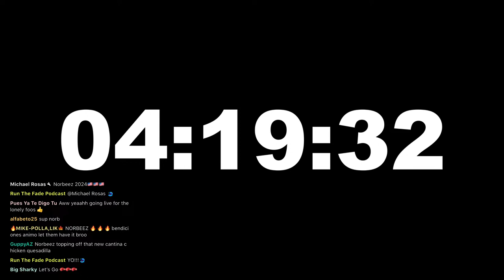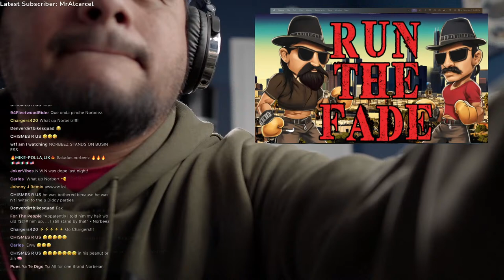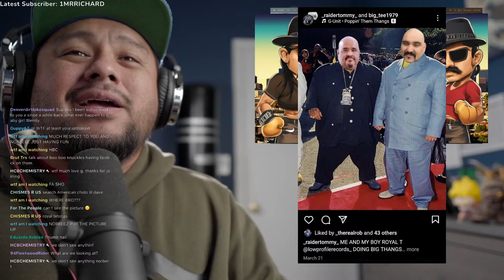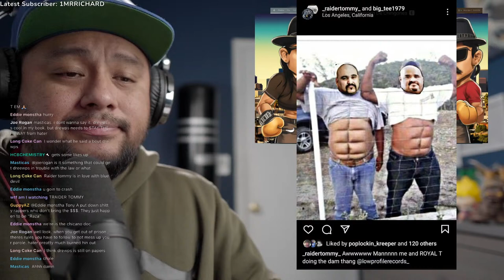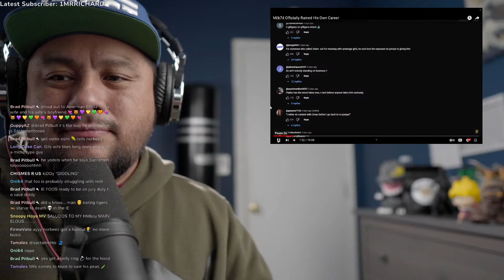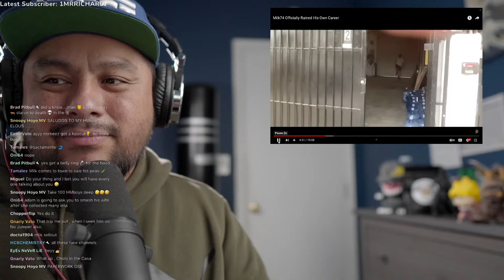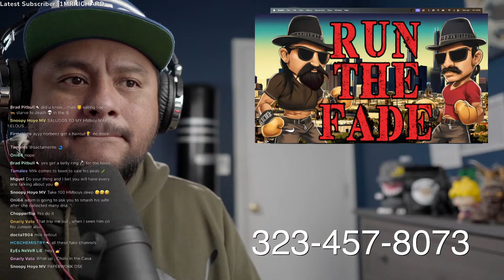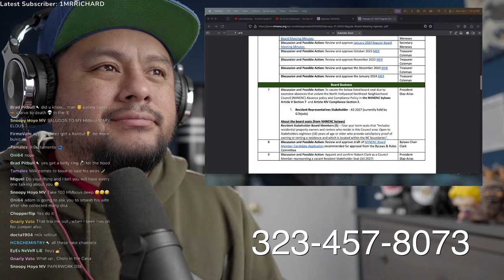RAIDER TOMMY AND MILK74 🤔 ROYAL T CALLED IN?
Run The Fade Podcast Live

CALLER CALLS OUT BLUE DEVIL + RAIDER TOMMY AND MILK74 🤔 ROYAL T CALLED IN?
In this life, we talk about blue Devils jealousy of out of 22s lover. We call out the individual known as raider Tommy for supporting a YouTuber that smut up his bosses name and speaks on subjects. He has no knowledge of with individuals that want to create a fake narrative. we bring up a reaction of another YouTuber on milk 74, for appearing on no jumper after stating for many months that he would never be on that platform. We also have a collar who informed us that American cholo has been absent in his duty as a neighborhood council member. We have a color who might or might not be royalty calling for help. Not to mention the color that calls out blue devil and all his lies, is it fax?